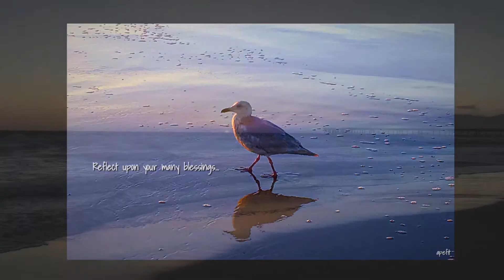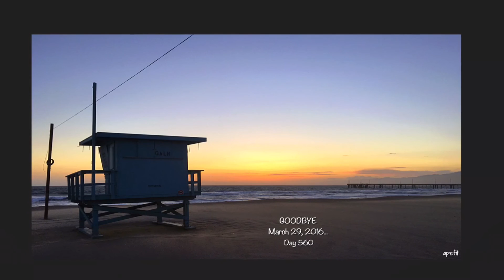March 29, 2016 Marina Del Rey Sunset...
Day 560